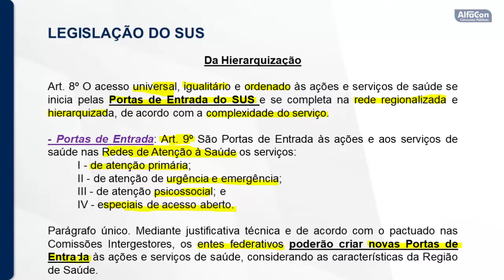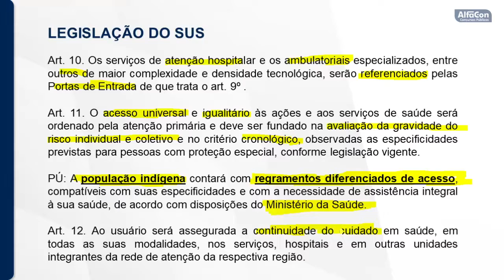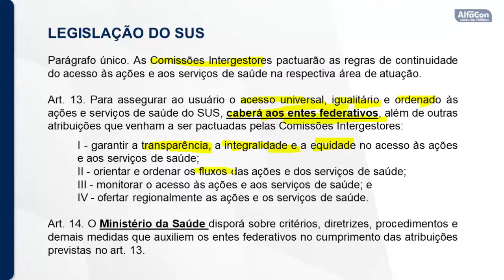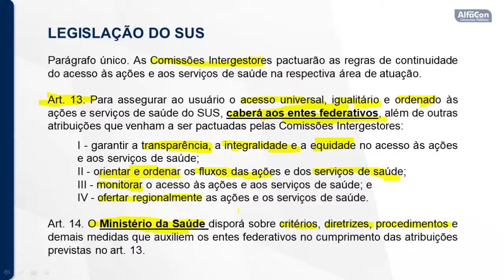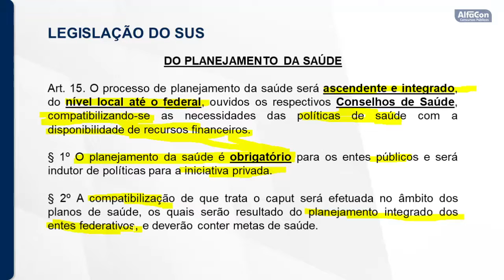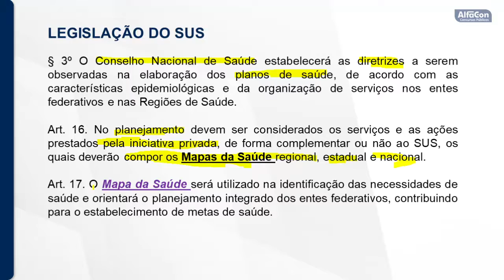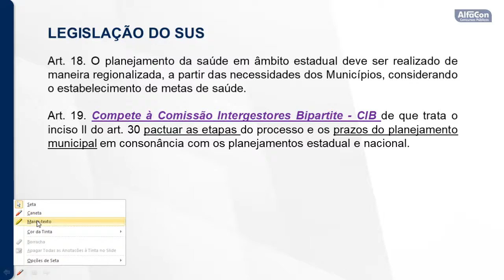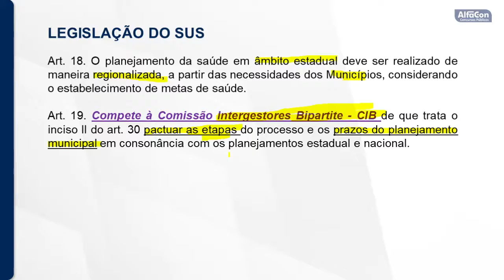Concurso FunSaúde - Regional de Saúde CE - Analista Administrativo - Legislação Específica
Aula de Legislação do SUS com o professor Evaldo Rodrigues.

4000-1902 (capitais e regiões metropolitanas) | 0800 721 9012 (demais localidades)